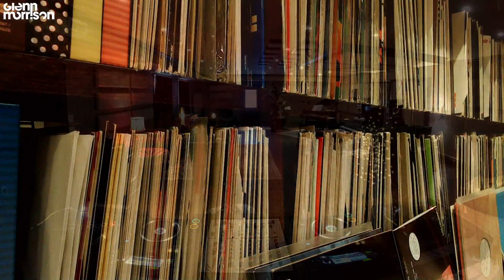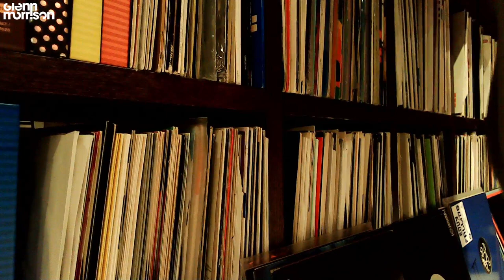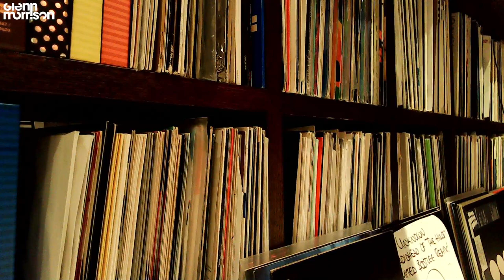Glenn Morrison - DJ Mix - Alpine Bunker Session [PROGRESSIVE HOUSE MUSIC & WOOZY AFTERHOURS VIBES]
Hi everyone good morning & hope you are well today,

Here is a selection of 20 year plus club records from my Alpine Bunker Sessions livestream - these were from my old touring CD binder collection (early to mid 2000's). Lots of mind bending classic music from the likes of Tom Middleton, Tigerskin, Superpitcher, myself, and many more. Thanks for the support and I appreciate all of your comments - I try to get back to everyone. LISTEN LOUD and ENJOY !

xxx

G